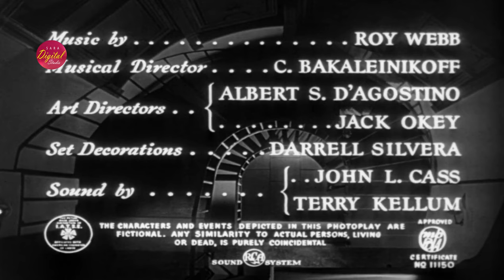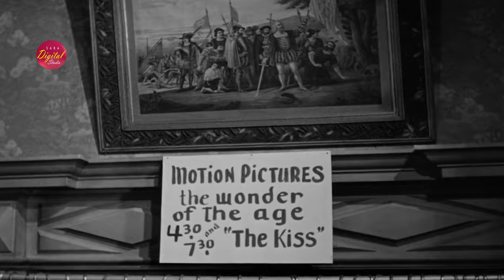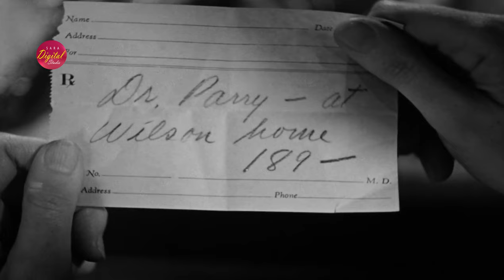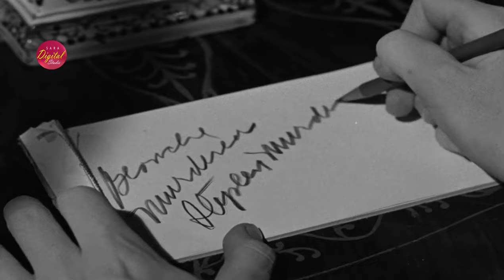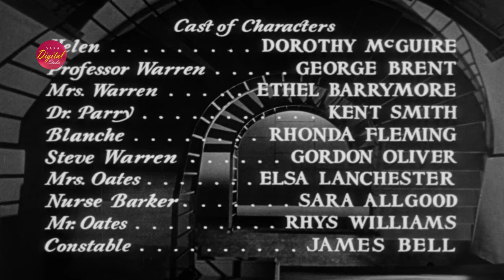The Spiral Staircase (1946) | 4K | Drama, Horror, Mystery | Sara Digital Hollywood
Storyline:

In 1916, delightful youthful quiet Helen is a homegrown specialist for older, weak Mrs. Warren. Mrs. Warren's two grown-up children, Albert (a teacher) and womanizing rude Steven, likewise live in the Warren chateau. Mrs. Warren becomes worried for Helen's security when a rash of murders including 'ladies with hardships' raises a ruckus around town. She begs her doctor, Dr. Repel, to remove Helen for her own wellbeing. At the point when another homicide happens inside the Warren manor, clearly Helen is at serious risk.

Director: Robert Siodmak

Writers:
Mel Dinelli(screenplay)
Ethel Lina White(novel "Some Must Watch")

Stars:
Dorothy McGuire
George Brent
Ethel Barrymore

Year: 1946
Runtime: 1hr 23m